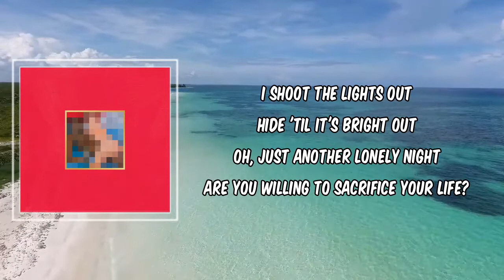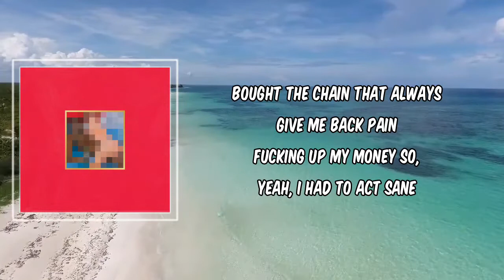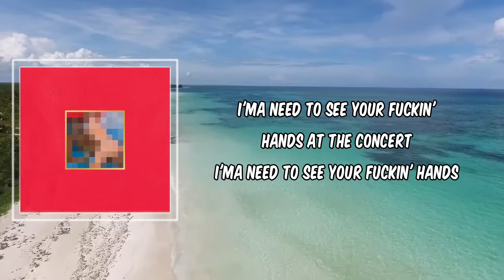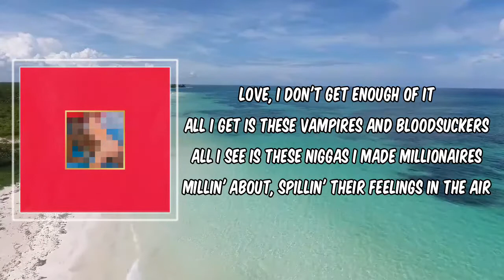MONSTER (Lyrics) - Kanye West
Description
MONSTER by Kanye West
Album: my butiful dark twisted fantasy

MONSTER Lyrics:

I shoot the lights out
Hide 'til it's bright out
Oh, just another lonely night
Are you willing to sacrifice your life?

[Rick Ross:]
Bitch, I'm a monster, no-good bloodsucker
Fat motherfucker, now look who's in trouble
As you run through my jungles, all you hear is rumbles
Kanye West samples, here's one for example

[Kanye West:]
Gossip, gossip, nigga, just stop it
Everybody know I'm a motherfuckin' monster
I'ma need to see your fuckin' hands at the concert
Profit, profit, nigga, I got it
I'ma need to see your fuckin' hands

[Kanye West:]
Uh, the best living or dead hands down, huh
Less talk, more head right now, huh
And my eyes more red than the devil is
And I'm 'bout to take it to another level, bitch
Matter who you go and get, ain't nobody cold as this
Do the rap and the track, triple-double, no assists
And my only focus is stayin' on some bogus shit
Arguin' with my older bitch, actin' like I owe her shit
I heard the beat, the same raps that gave the track pain
Bought the chain that always give me back pain
Fucking up my money so, yeah, I had to act sane
Chi nigga, but these hoes love my accent
Chick came up to me and said, "This the number to dial
If you wanna make your number one your number two now"
Mix that Goose and Malibu, I call it "Malibooyah"
Goddamn, Yeezy always hit 'em with a new style
Know that motherfucker, well, what you gon' do now?
Whatever I wanna do, gosh, it's cool now
Know I'm gonna do, ah, it's the new now
Think you motherfuckers really really need to cool out
'Cause you'll never get on top of this
So, mami, best advice is just to get on top of this
Have you ever had sex with a pharaoh?
Ah, put the pussy in a sarcophagus
Now she claiming that I bruised her esophagus
Head of the class and she just won a swallowship
I'm livin' in the future so the present is my past
My presence is a present, kiss my ass

[Kanye West and Jay Z:]
I'ma need to see your fuckin' hands at the concert (Yeah)

[Jay Z:]
Sasquatch, Godzilla, King Kong, Loch Ness
Goblin, ghoul, a zombie with no conscience
Question, what do these things all have in common?
Everybody knows I'm a motherfuckin' monster
Conquer, stomp ya, stop your silly nonsense
Nonsense, none of you niggas know where the swamp is
None of you niggas have seen the carnage that I've seen
I still hear fiends scream in my dreams
Murder, murder in black convertibles, I
Kill a block, I murder the avenues, I
Rape and pillage your village, women and children
Everybody want to know what my Achilles heel is
Love, I don't get enough of it
All I get is these vampires and bloodsuckers
All I see is these niggas I made millionaires
Millin' about, spillin' their feelings in the air
All I see is these fake fucks with no fangs
Tryna draw blood from my ice-cold veins
I smell a massacre
Seems to be the only way to back you bastards up

[Nicki Minaj:]